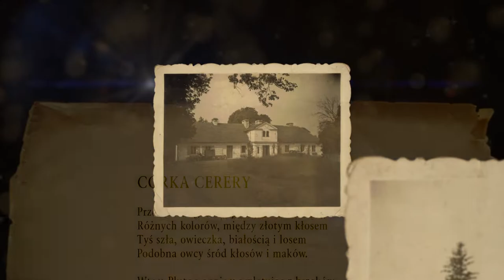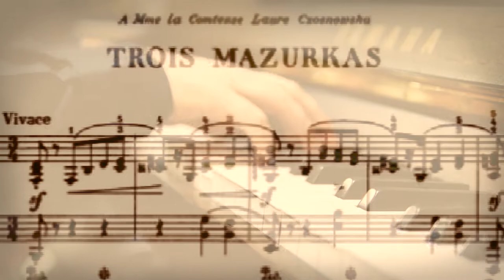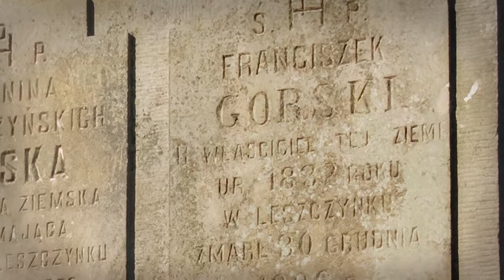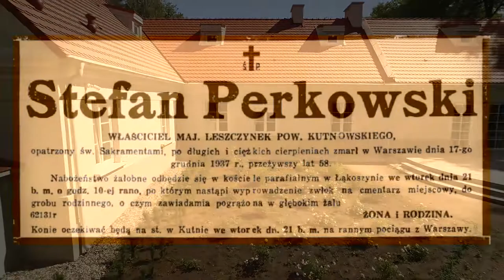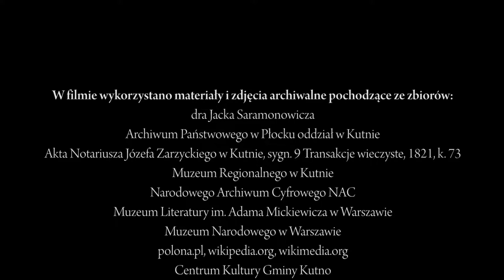Dzieje dworu w Leszczynku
Filmu prezentuje historię Zespołu dworsko-parkowego w Leszczynku.  Aktualnie znajdują się tam siedziby: Centrum Kultury Gminy Kutno oraz  Gminnej Biblioteki Publicznej im. Józefa Bohdana Zaleskiego. To wyjątkowe miejsce piękne i niezwykłe, posiadające bogatą historię.